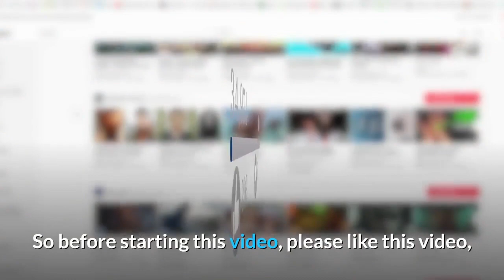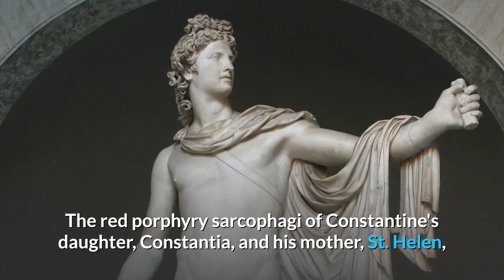Top 10 best place to visit in Vatican